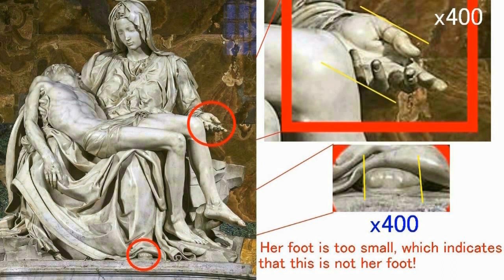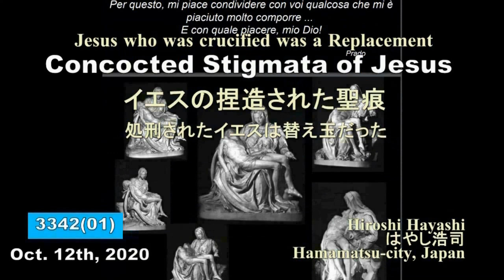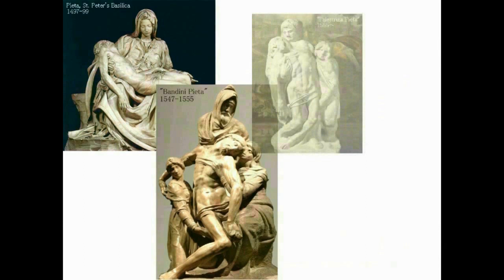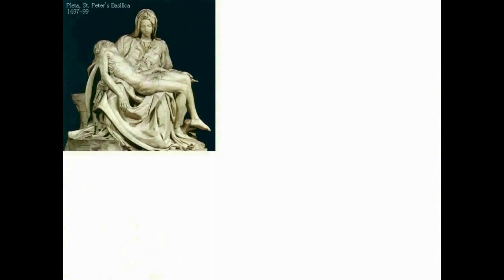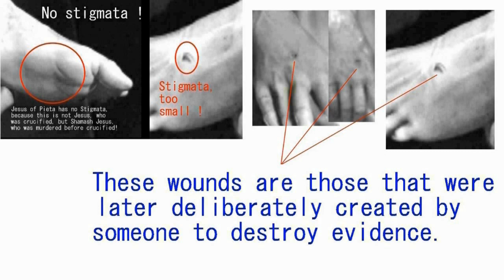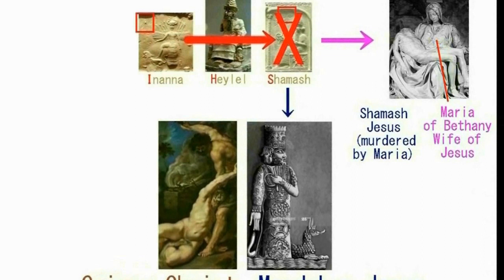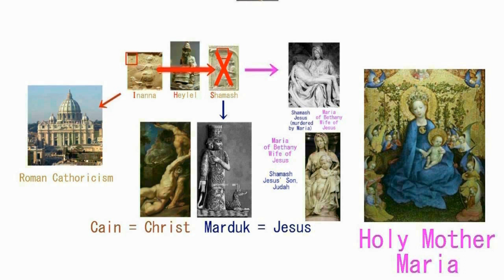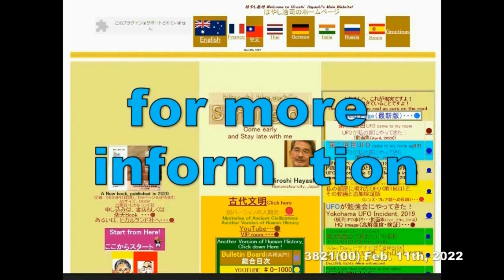4548【09 上】Maria of Bethany and her Husband Jesus＋Small Footベタニアのマリアと夫のイエス＋ピエタ像＋謎の小さな足Hiroshi Hayashi